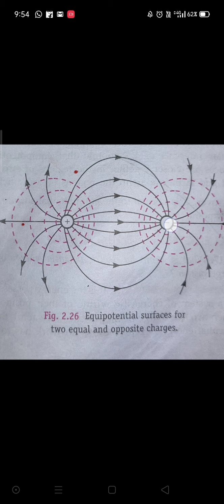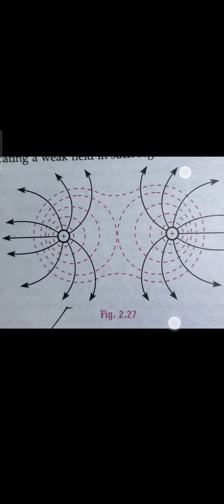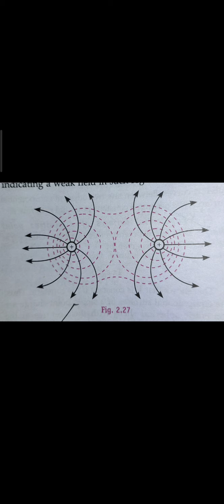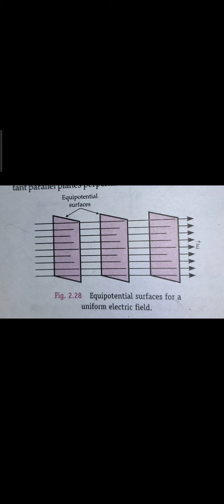2.4 || Electric potential and capacitance class 12 || Equipotential surface part 2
Gyj